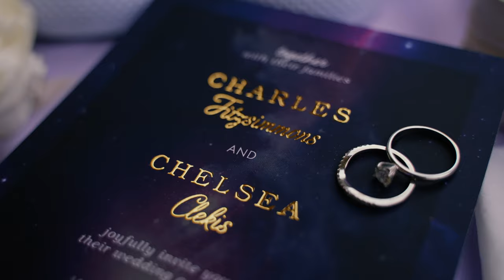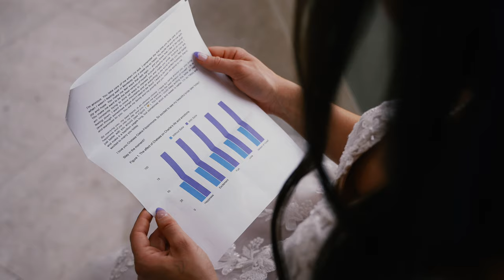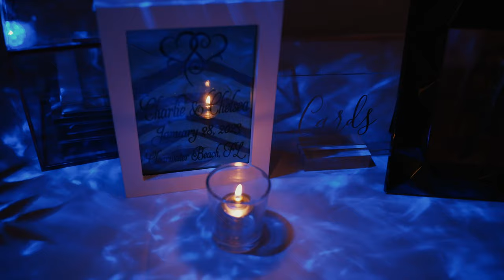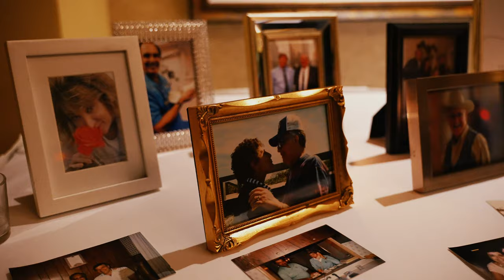✨🛸 "I Will Love You Through All Of Space And Time." - GALAXY Themed Wedding on Clearwater Beach, FL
Chelsea and Charlie were married on January 28, 2023 at The Sandpearl Resort on Clearwater Beach in Florida. We're super excited to share this galaxy-themed wedding...so on-brand! Despite the cloudy and dreary weather, the love between Chelsea and Charlie radiated throughout the entire day. From their heartfelt yet hilarious vows to their playful moments together, it was clear that these two were made for each other. The galaxy theme was executed flawlessly, with stunning decorations and details that truly made the wedding stand out. From the starry photobooth backdrop to the galaxy inspired centerpieces and florals, every aspect of the wedding was carefully crafted to transport guests to a different world. We had an absolute BLAST filming this wedding and capturing all the amazing moments between Chelsea, Charlie, and their friends and family. Even though the weather wasn't ideal, everyone in attendance embraced the day for all that it was - a truly out-of-this-world wedding.

🎥 Cameras & Lenses
Sony A7siii
Sony Zeiss 55mm f1.8
Sony G-series 24-105 f4.0
Sony G-series 70-200 f4.0
Tamron 28-75 f2.8
Sony Zeiss 135mm f1.8
Sony A to E mount adapter

🎞 Camera Accessories:
SD Cards
Manfrotto quick locks
Camera Bag

🎙Audio Gear:
Tascam DR-60 mkII (soundboard feed)
Tascam DR-10L portable recorder
Sennheiser Pro Lav Mics
Rode GO Wireless Lav System
Rode Video Mic Pro

Stabilizers:
Zhiyun Crane 3s
Manfrotto Monopod
Manfrotto Tripod
Manfrotto Travel Tripod

💡Lights:
LED Lights

📹 Misc. Camera Gear:
DJI Mavic 2 Pro Drone
Pelican Carry-On Case
Camera Bag

🖥 Editing Equipement:
Sandisk External Hard Drive
Macbook Pro 16”
Audio-technica studio headphones
LG ultrawide monitor
Apple Magic Mouse
Apple Magic Keyboard

MB01N67LTPFS1RI
MB01NHUGPFVGMFM
MB01U8R9ULQDHJU